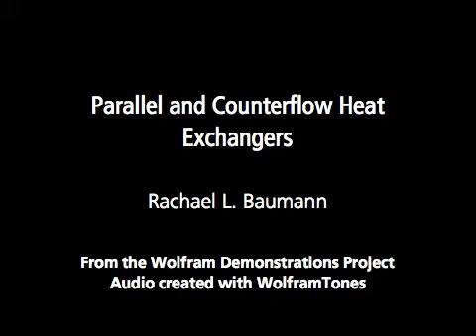Parallel and Counterflow Heat Exchangers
This Demonstration calculates temperatures and the rate of heat transfer in a concentric tube heat exchanger. The cold fluid is liquid water, which flows through the center of the heat exchanger. Select the hot fluid (air, liquid water, liquid sodium), ...

Contributed by: Rachael L. Baumann